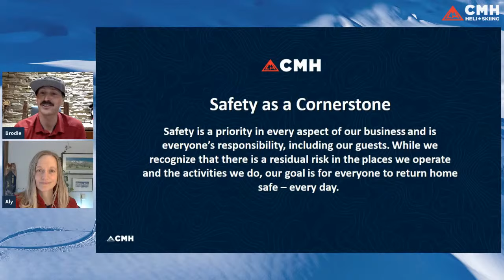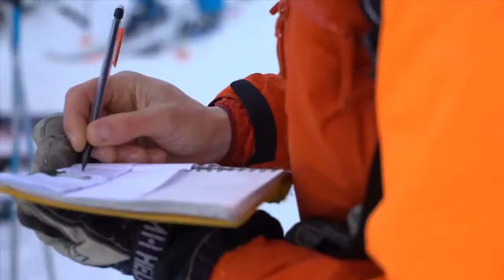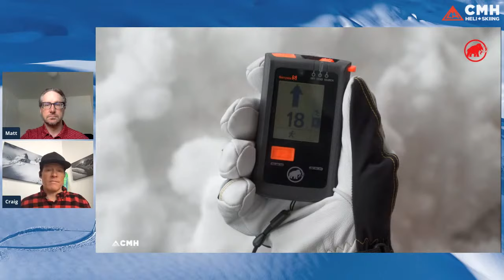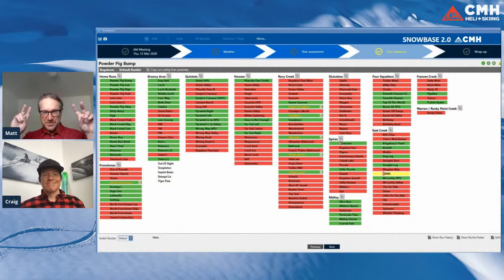Heli Huddle - Snow Safety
Thursday, February 25 at 11 am MST

Learn the ins and outs of CMH’s snow safety program

The science of snow pits & tree wells

Important equipment info

Tips for reading terrain

Thank you to our partners at Smith Optics for today's Heli Huddle Giveaway, 4D Mag Goggles!